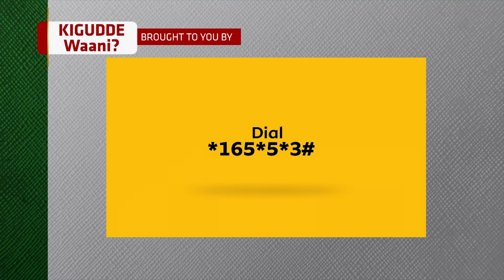Kigudde Waani Part 1